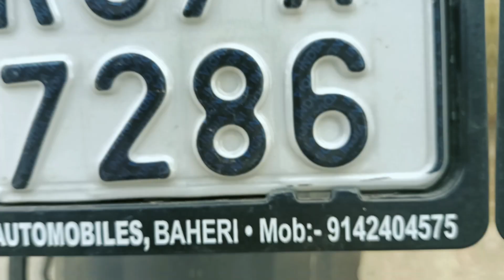pulsar N160 new model 2022